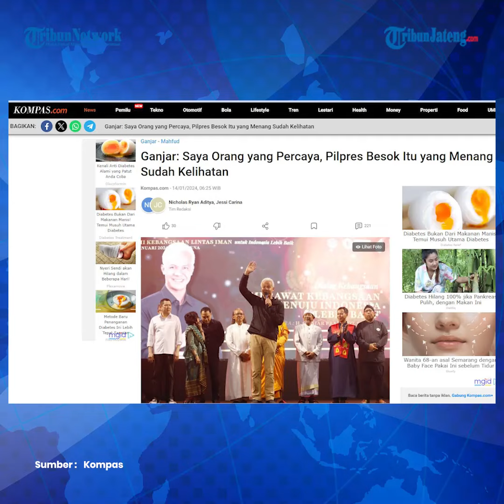Ganjar Sebut Pemenang Pilpres 2024 Sudah Kelihatan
Calon presiden nomor urut 3 Ganjar Pranowo mengaku percaya bahwa pemenang Pilpres 2024 sudah terlihat. Adapun pencoblosan Pemilu baru akan dilakukan pada 14 Februari 2024.

Hal itu disampaikan Ganjar saat membuka pidatonya di acara dialog kebangsaan lintas umat beragama, di Surabaya, Jawa Timur, Sabtu (13/1/2024) malam.

Mulanya Ganjar mengajak para pendukungnya untuk terus berusaha sepenuh hati untuk mencapai yang diinginkan atau kerap dikenal dengan istilah berikhtiar.

Menurut Ganjar, pemenang Pilpres 2024 juga sudah digariskan oleh Tuhan menjadi takdir.

Editor : Yga